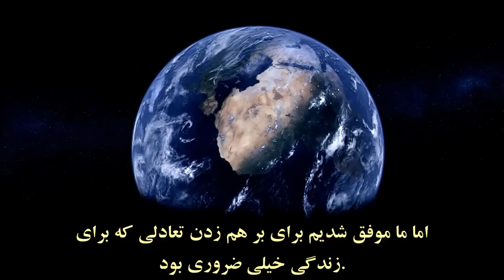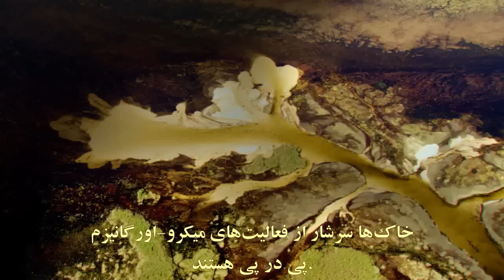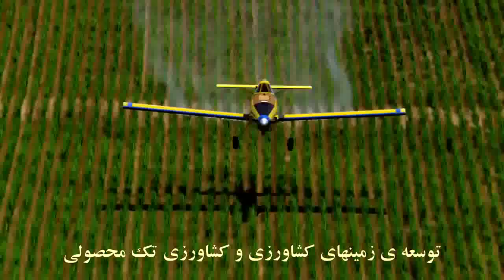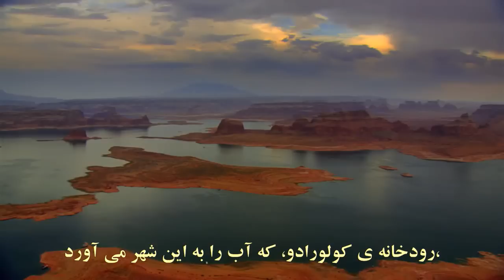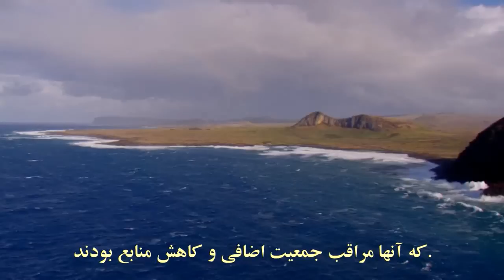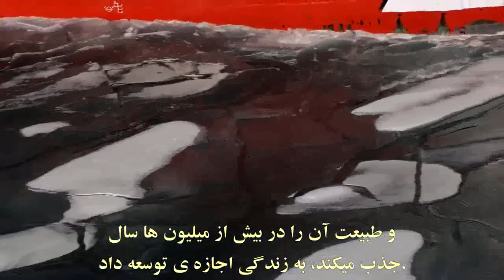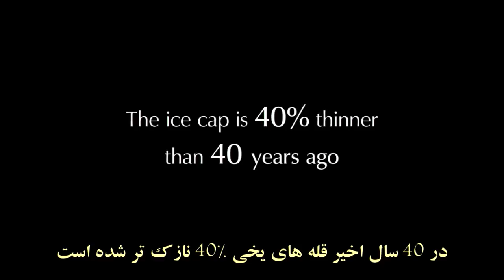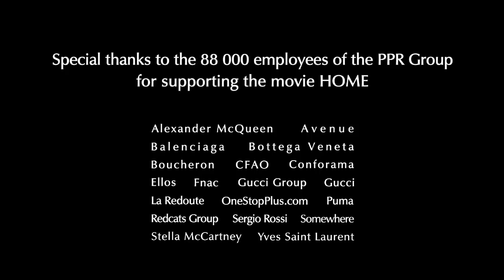HOME DOCUMENTARY PERSIAN SUBTITLE FULL MOVIE - مستند خانه با زیرنویس فارسی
خانه فیلم مستندی است که در سال ۲۰۰۹ توسط یان آرتوس-برتراند ساخته شده است. بخش اعظم فیلم را تصویرهای جذابی تشکیل می‌دهد که به صورت هوایی از زمین گرفته شده است. موضوع فیلم، تنوع حیات در کره خاکی و خطری‌است که از سوی بشر متوجه آن می‌گردد. این مستند به طور همزمان در ژوئن ۲۰۰۹ در بسیاری از سینماهای دنیا و شبکه‌های مختلف تلویزیونی به نمایش درآمد. نسخه کامل این فیلم به چندین زبان زنده بر روی وب‌گاه یوتوب قابل دسترسی است. پخش همزمان این فیلم در ۱۸۱ کشور جهان، رکورد تعداد نمایش فیلم را در تاریخ از آن خود کرد..
فیلم در فراز پایانی با ارائه آمارها و اطلاعات تکان‌دهنده‌ای اعلام می‌کند که زمان کمی برای نجات باقی‌مانده است. سپس راهکارهایی برای برون‌رفت از این بحران ارائه می‌شود. کاهش استفاده از انرژی‌های فسیلی و آلاینده، اشاعه استفاده از انرژی‌های پاک و تجدیدپذیر هم‌چون انرژی خورشیدی و بادی، توقف سریع روند جنگل‌زدایی و احیاء دوباره جنگل‌های نابودشده، حفظ و نگه‌داری منابع زیست محیطی و گونه‌های جانوری از جمله راهکارهایی‌ست که فیلم در پایان به مخاطب خود عرضه می‌کند.
"خانه" هشداری است برای تمامی انسان‌ها تا از تخریب و نابودی تنها سکونت‌گاه خود در گیتی، زمین، دست بردارند.